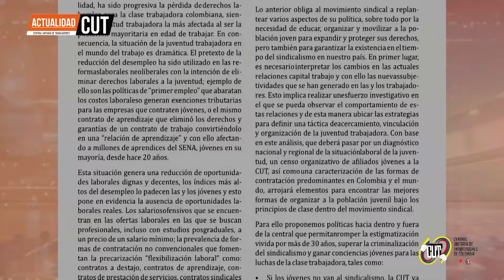ActualidadCUT - 3 de Febrero || CUT presenta tesis desarrollada por el Partido Comunista Colombiano